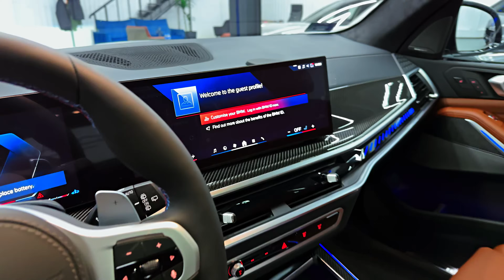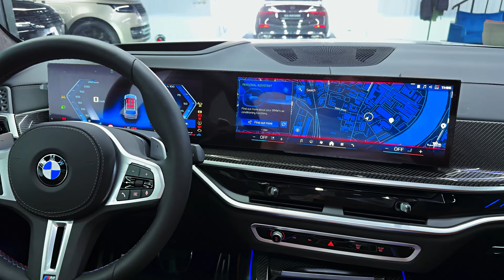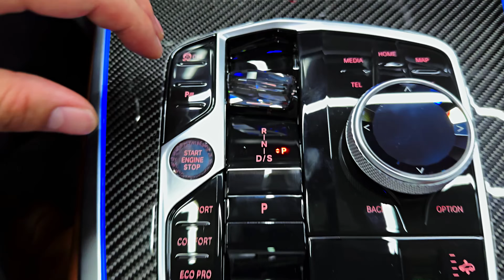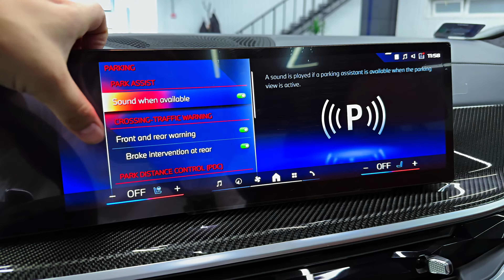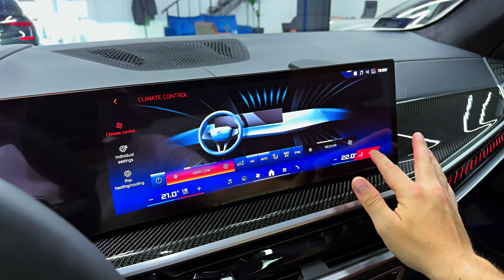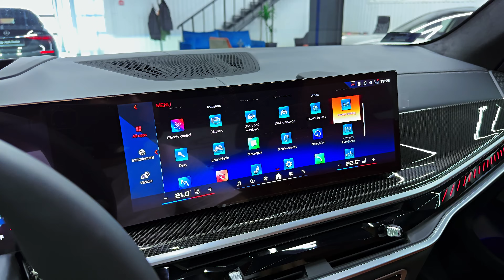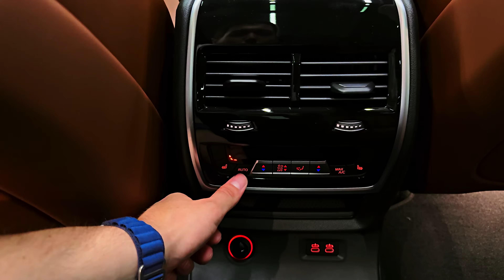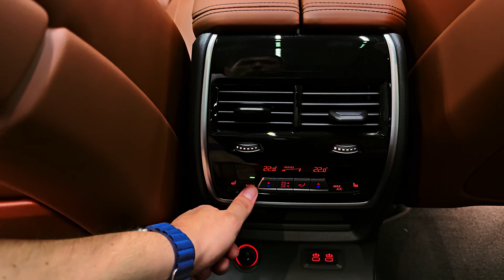BMW X7 M60i (2024) - Very Speed Luxury Big Family SUV!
Thanks: Ava Gmbh Moscow

BMW X7 M60i review – does the world need an M-fettled seven-seater?
BMW has given its largest model the M treatment – should it have bothered?

Is BMW having us on here? Does anyone really need a seven-seat, 5.2-metre long SUV with more power than a Porsche 911 GT3 RS and an M badge on the boot? The X7 M60i would appear to be fundamentally flawed if we're being kind, or absurd if we're not. And yet in many ways it's quite a nice way to travel, and one of the more impressive vehicles within its niche.

The X7 M60i is BMW’s biggest, baddest SUV. With a sprinkling of M tuning over its engine and chassis, it’s positioned as a more extroverted alternative to the Range Rover P530, with which the M60i shares its 4.4-litre twin-turbo V8. Generating 523bhp and 553lb ft of torque here, it hauls the X7 – all 2675kg of it – to 62mph in 4.7sec and onto a 155mph (limited) top speed. Those numbers would trouble most modern hot hatches, not least BMW’s own M135i which is a tenth slower to 62mph.

BMW’s M division has what sounds like an impossible task to make this tall, three-row SUV offer even a glimmer of involvement, but they’ve given it a try. The M60i’s air suspension has M-specific tuning, for one, and M Sport brakes are equipped as standard. There’s also a locking M Sport differential to apportion drive between the rear wheels, standard-fit rear-axle steering and active anti-roll bars to counteract all that bulk. Oh, and you get M stripes on the seat belts, if you like that sort of thing.

Climb aboard and it almost feels like you could be in a 7-series, except one that’s been parked on top of another car. You’re perched so high up and the X7 feels enormous, but also beautifully finished. Ambient lighting seeps from doors and dashboard, the stainless steel speaker grilles for the (optional) Bowers & Wilkins sound system are cool to the touch and the (again, optional) crystal switchgear feels extremely high end. Some will prefer the understated class of a Range Rover’s interior, but there’s no denying that the M60i feels worthy of its £112,915 asking price. The tech is among the best in the business too, with BMW’s iDrive 8.5 system offering a personal voice assistant, 5G connectivity and augmented reality navigation.

It’s immediately clear that despite the sporting pretensions, BMW hasn’t completely lost sight of how a large luxury SUV should behave. The X7 M60i is calming and relaxed – it doesn’t beat you up over rough roads, the engine doesn’t shout and the controls are light and effortless. The dampers don’t hold an iron grip on the body, even in Sport mode, and the X7 floats along very nicely. Some brittleness filters through over the worst surfaces but this feels like a product of the enormous 22-inch wheels, rather than overwrought suspension tuning.

The trade off is that sometimes, the X7 can feel a little too lazy. With the steering and suspension backed off to Comfort mode it can gently sway and wander at speed – not so much that you need to concentrate hard, but enough for you to notice. Switching to Sport brings a more positive on-centre steering feel and tighter damping to dial most of this out, but even configured as such, the M60i doesn’t feel like a hardened M-fettled SUV.

Flick down a few ratios in the eight-speed torque converter auto and the X7 delivers some of the drama you’d expect of an M product. The V8 is a delight, with enormous reach and a wonderful baritone voice as you climb up towards the redline, upshifts popping home with a subtle boom from the exhaust. But you don’t need to fully extend it to gather pace, such is the motor’s flexibility; the 48V mild-hybrid starter-generator unit covers for any gaps in its initial response and the M60i simply flies.